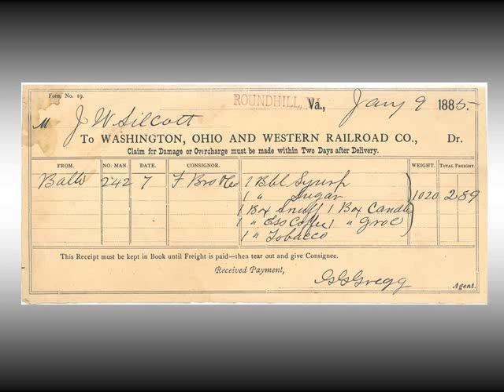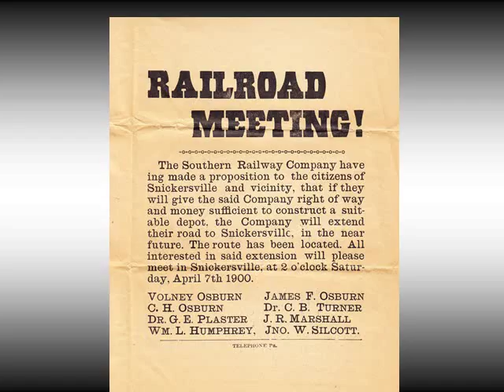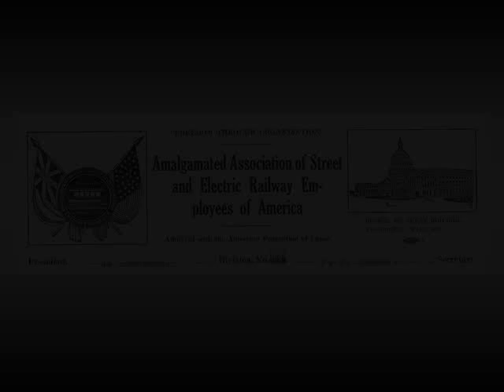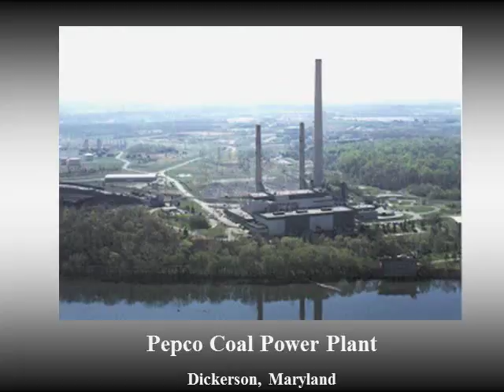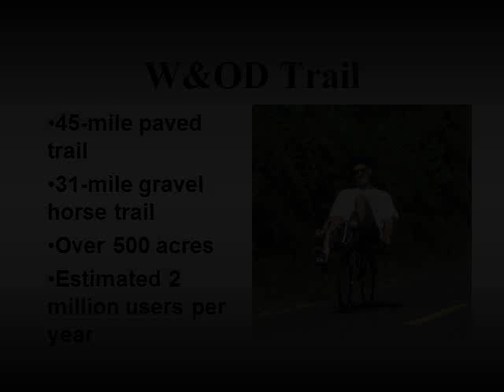Paul McCray W&OD Presentation 2-23-2012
As part of the its History Lecture series, The Reston Museum hosted a public presentation of the history of the local railroad.